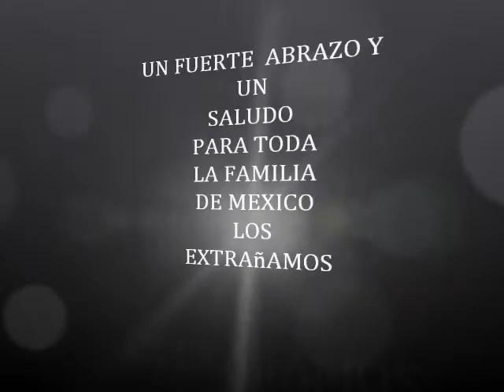Nasha Nasha-ft-electronik.(IMPERIO AZTEKA)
Un caluroso saludo para toda la bandota de mexico